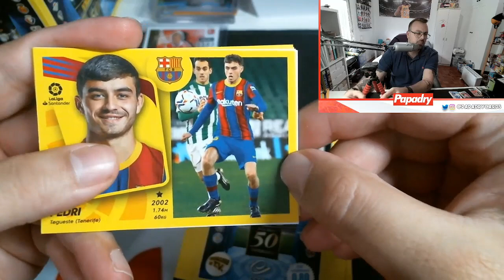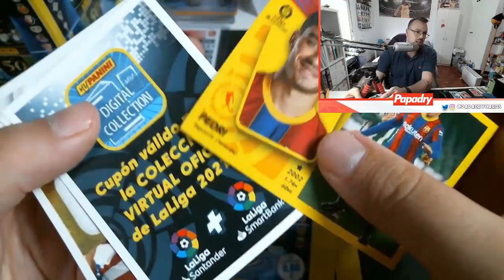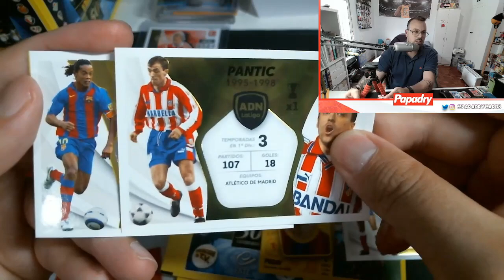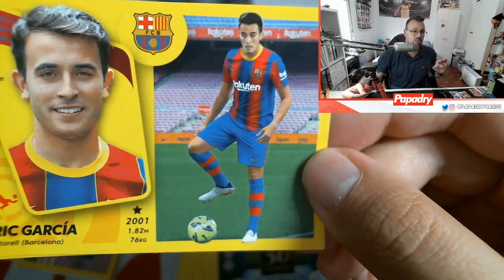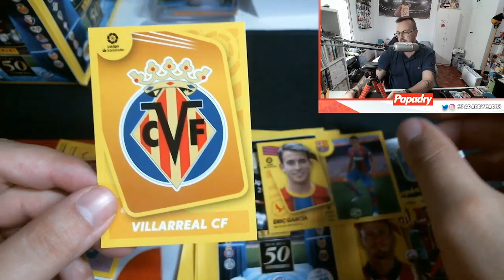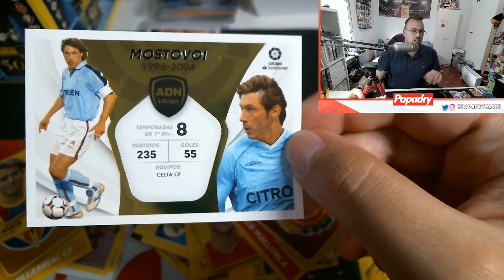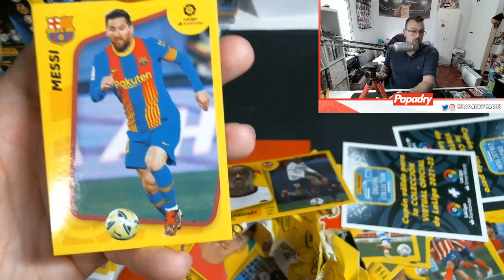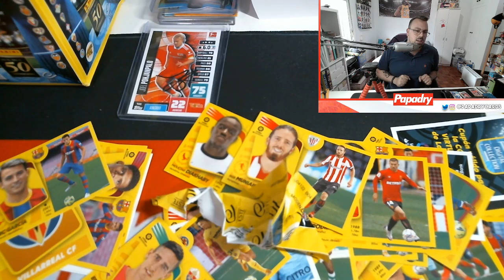YA LLEGÓ PANINI LIGA ESTE 2021-2022 !! ABRIENDO UNOS SOBRECITOS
PUEDES UNIRTE A MI SERVER DE DISCORD

◆ Pide tu invitación por privado

COMPRA TUS CROMOS AQUI